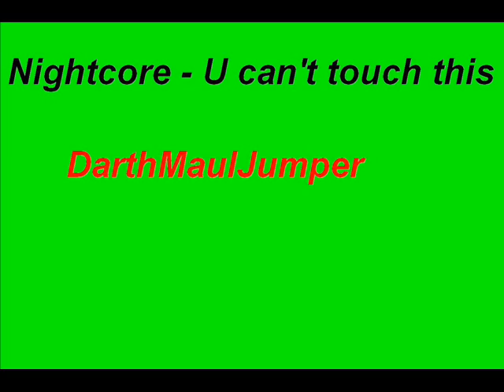Nightcore - U can't touch this.wmv